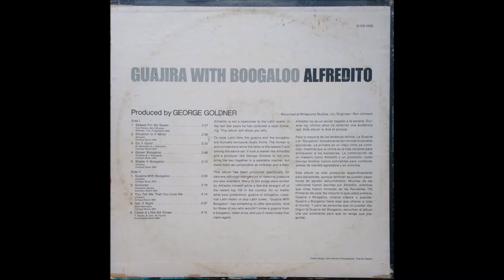COME A LITTLE BIT CLOSER-ALFREDITO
ALBUM- GUAJIRA WITH BOOGALOO